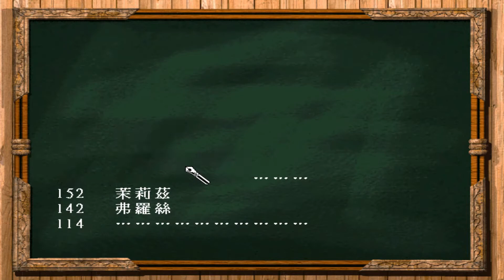《戀愛物語 Eberouge》 #10